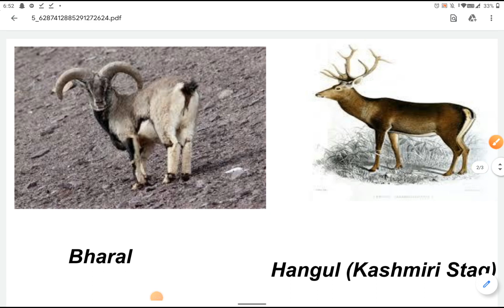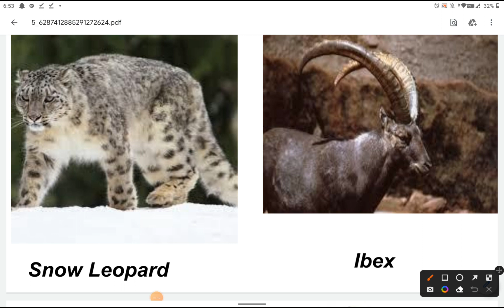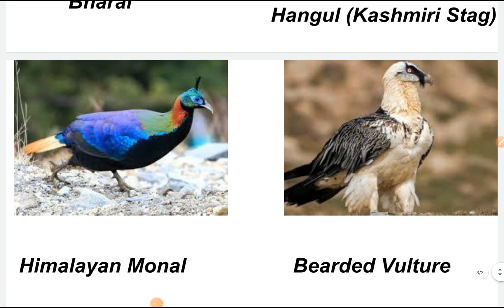National Parks in India | Handwritten Notes | Jammu and Kashmir National Parks including tricks